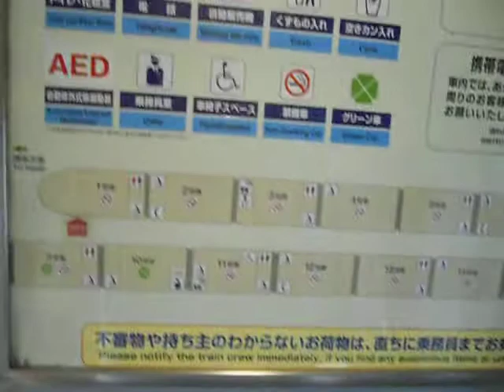Tokyo trip episode 1 - The train